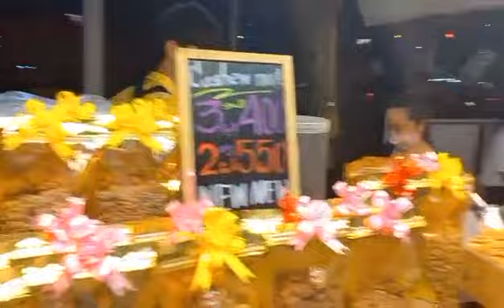Bangkok varieties food collections with cheap price 2023/Bangkok street food with low price.